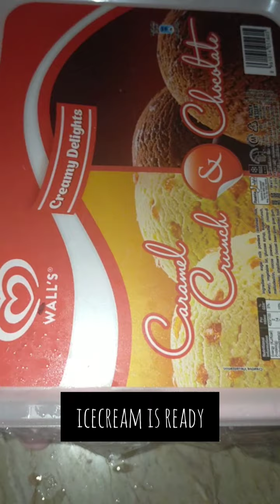how to make ice cream..jamee shireen ki ice cream#icecream banane ka tariqa.noor cook and tips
Created by InShot cook and tips channel